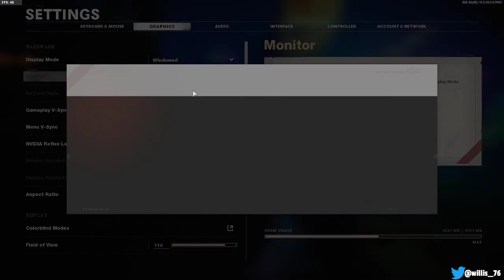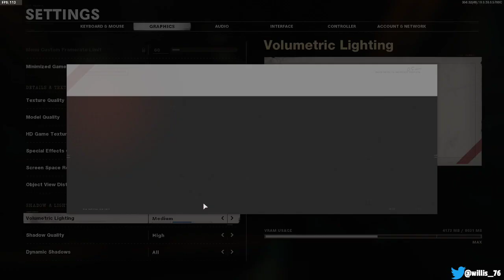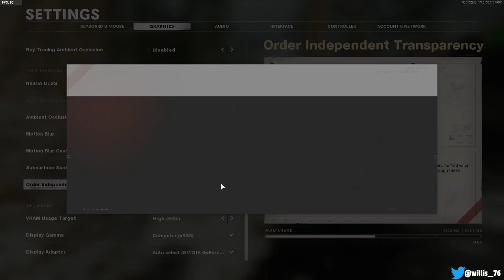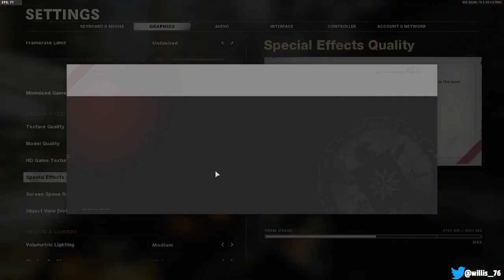Zombies and Ghost Hunting